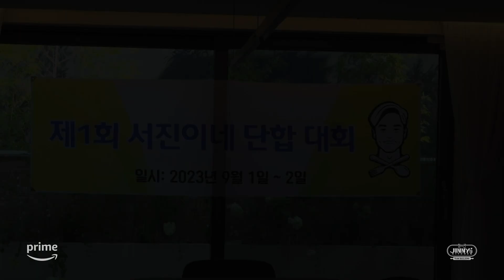Jinny's Kitchen: Team Building Teaser | Prime Video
Will our JinnysKitchen crew survive or surrender? 🧑‍🍳💪

Mark your calendars! JinnysKitchenTeamBuilding is coming this November 12 on Prime Video.